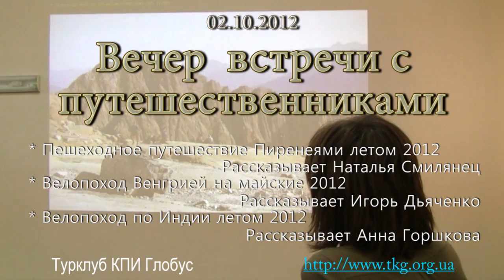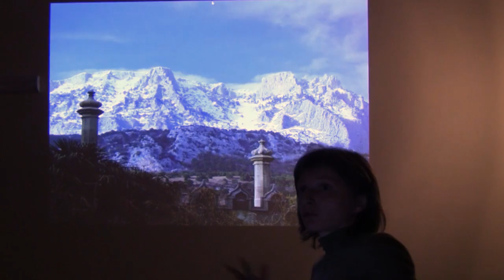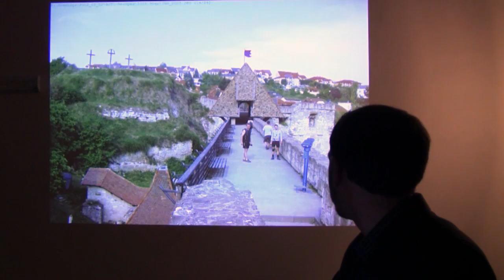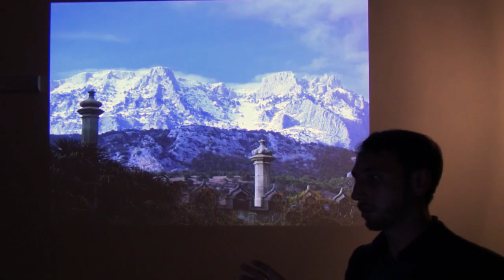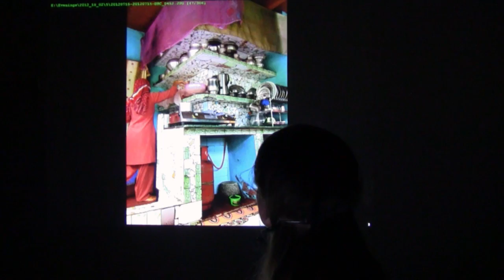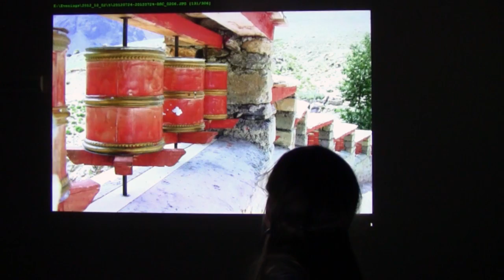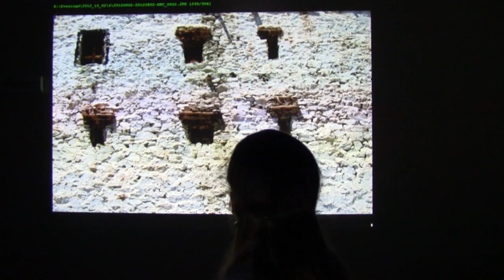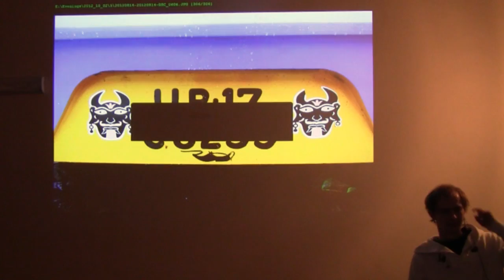02.10.2012 - Вечер встречи с путешественниками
- Велосипедний похід Угорщиною на травневі-2012. Розповідає: Ігор Дьяченко.
  - Про велопохід Індією влітку 2012: долина Занскар, околиці Лєха, найкрасивіша дорога у світі Лєх-Маналі. Розповідає: Аня Горшкова; Музичний супровід: група
Cloud Jam;
  - Про пішохідну мандрівку Піренеями влітку 2012. Розповідає: Наталія Смілянець.

- Велосипедный поход Венгрией на майские-2012. Рассказывает: Игорь Дьяченко.
- О велопоходе Индией летом 2012: долина Занскар, окрестности Леха, самая красивая дорога в мире Лех-Манали. Рассказывает: Аня Горшкова; Музыкальное сопровождение: группа Cloud Jam;
- О пешеходном путешествии Пиренеями летом 2012. Рассказывает: Наталья Смелянец.